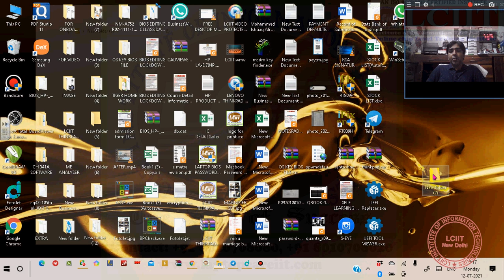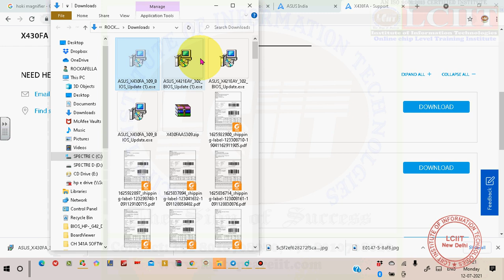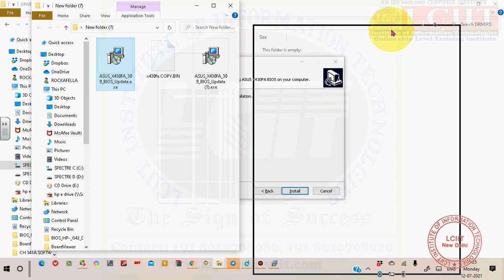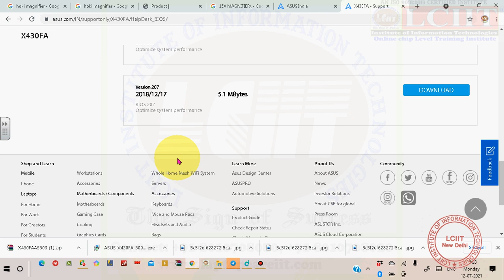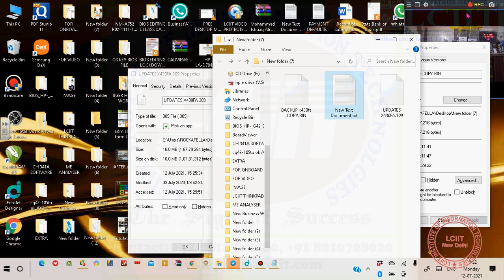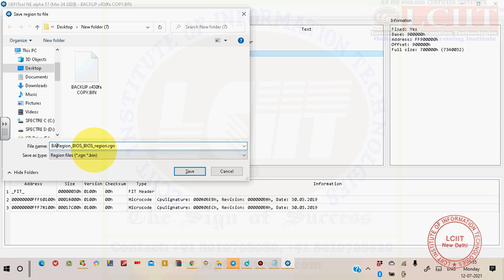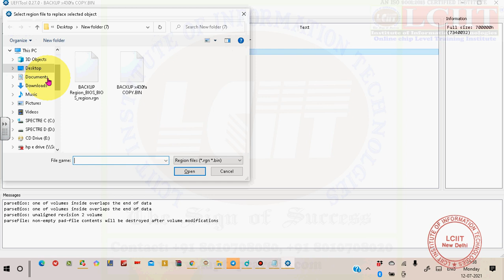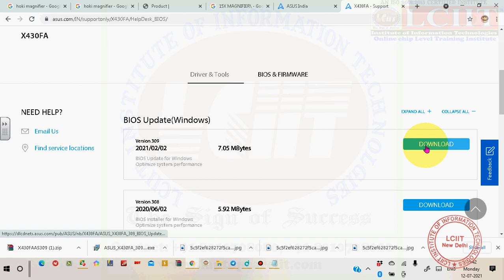Learn How to Edit Laptop Bios in Delhi | Bios Editing Course in Delhi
Latest Generation Laptop Bios Editing | Bios Editing Course in Delhi
latest generation asus laptop bios editing course
LATEST GENERATION ASUS LAPTOP BIOS EDITING AND EXTRACTION TRICK
Master the Art of Laptop Bios Editing in Delhi!
Discover the Secrets of Laptop Bios Editing in Delhi
Learn How to Edit Laptop Bios like a Pro in Delhi
Stay Ahead of the Game with Latest Generation Laptop Bios Editing